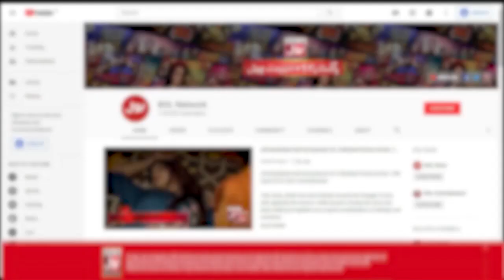Ramzan Kese Guzarna Chaiye? | Mufti Muneeb Ur Rehman | Ramazan Mein BOL | Hafiz Tahir Qadri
Ramzan Kese Guzarna Chaiye? | Mufti Muneeb Ur Rehman | Ramazan Mein BOL | Hafiz Tahir Qadri | Sehr Transmission